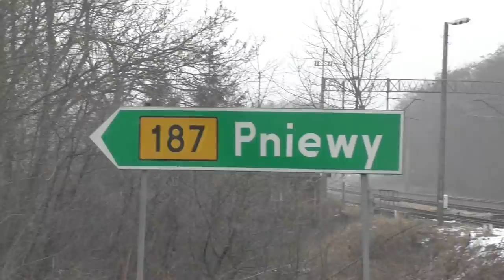Minikulisy i skrót meczu z reprezentacją Polski U-16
Juniorzy młodsi Akademii Piłkarskiej Pogoni Szczecin zremisowali 1:1 z reprezentacją Polski U-16. Zapraszamy na minikulisy z wyjazdu. Mamy przebitki z autokaru, odprawy przedmeczowej, gole, ciekawe akcje, a także wypowiedzi obu szkoleniowców - Andrzeja Tychowskiego i Bartłomieja Zalewskiego.

sparing
Reprezentacja Polski U-16 - juniorzy młodsi Akademii Piłkarskiej Pogoni Szczecin 1:1 (1:1)

Bramki:
1:0 - Mateusz Leszczuk - 6'
1:1 - Jakub Wójcik - 18'

Akademia Piłkarska Pogoni Szczecin: Dominik Sasiak (41' zawodnik testowany) - Konrad Żulpo (66' Filip Konopski), Damian Ładny (52' Adrian Bajkiewicz), zawodnik testowany (52' Dominik Tomaszewski), Michał Kwiecień (41' zawodnik testowany) - Mateusz Rościszewski (60' Gracjan Kunowski), Paweł Jachno (60' Mateusz Stolarczyk), Kryspin Szcześniak (41' Kacper Smoliński), Marcel Wędrychowski (52' Kacper Gołojuch), Nicolas Kankowski (41' zawodnik testowany) - Jakub Wójcik (41' Adrian Cybula).